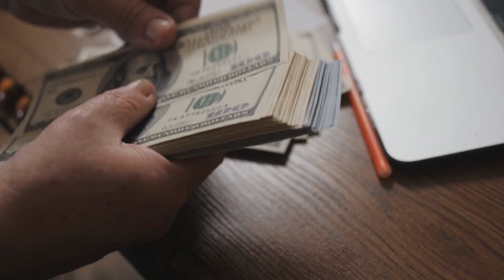How Can I Save For Retirement and Help My Mom? | Episode 358 Clip | Popcorn Finance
What do you do if you want to help your parents but also have your own financial goals you want to reach? Marsha Barnes is sharing how to find balance when it comes to helping our loved ones while making sure we're taking care of our needs.

Hear our full conversation in Episode 358 of Popcorn Finance

Get Ready for Retirement
Get free expert help rolling over your old 401(k), 403(b), and 457 plans today with Capitalize

Don't wait another day to start saving for retirement! Open an IRA with only $10!

Full Podcast Episode Description
What do you do if your parents don't have enough saved for retirement and you're starting to feel the pressure? This week I'm joined by Marsha Barnes, founder of The Finance Bar, to help a listener find a way to balance her mom's financial needs and her own financial future.

Amanda wrote in wanting to know how she can still save for retirement and help out her struggling mom. It can be hard to balance your own retirement planning and the needs of your aging parents. This is the reality that many millennials are facing.